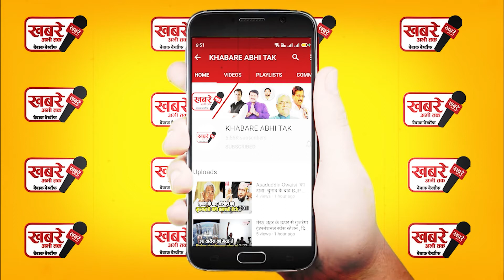ट्रालियों में AC, सड़कों पर पक्के मकान कुछ ऐसे हो रही है किसान आंदोलन की तैयारी